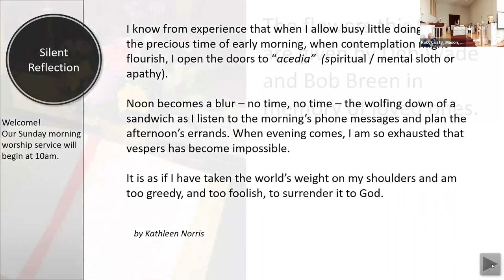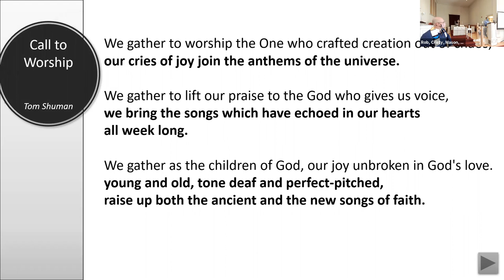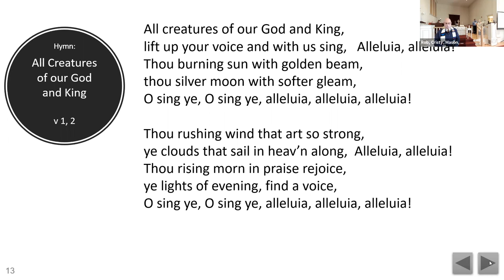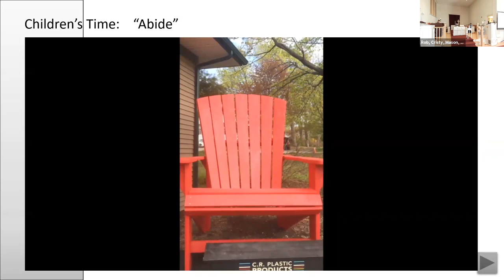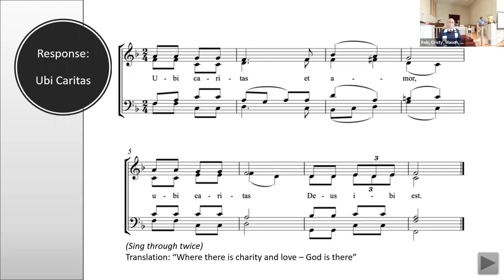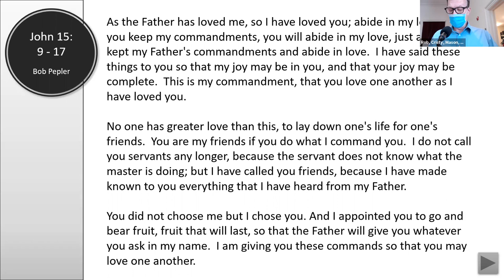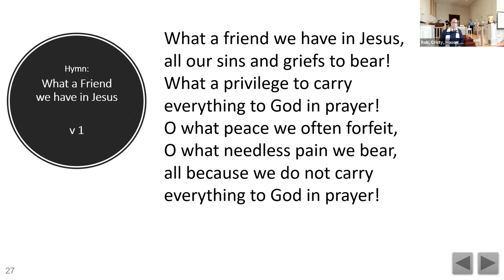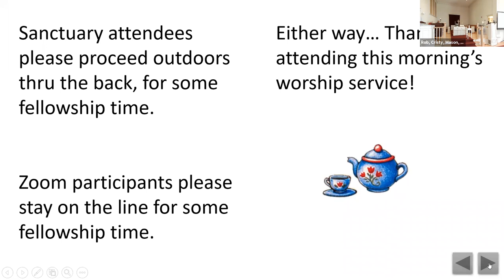Worship May 9, 2021 Bar Harbor Congregational Church